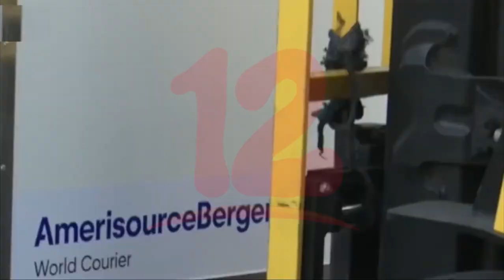Países Bajos dona a Nicaragua 700 mil dosis de la vacuna AstraZeneca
Noticias12Nicaragua Países Bajos donan a Nicaragua 700 mil dosis de la vacuna AstraZeneca para continuar la lucha contra la covid-19.